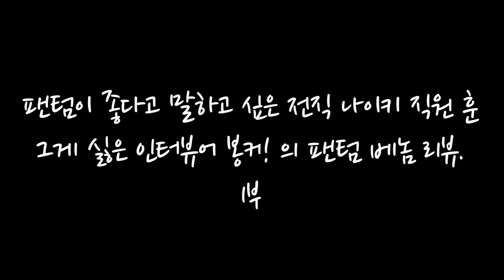전 나이키 직원의 제대로된 팬텀 베놈 리뷰(Phantom Venom Review)! - Vol.1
현재 전세계 가장 핫한 제품이라면 역시 팬텀 베놈! 허니콤 텍스쳐, 우레탄 블레이드, 플라이니트와 와이어, 프리시즌 파워존에 ACC와 하이퍼 리액트 아웃솔. 과연 팬텀 베놈은 하이퍼 배놈을 잇는 제품인가 아니면 완전히 새로운 혁신적 제품일까?